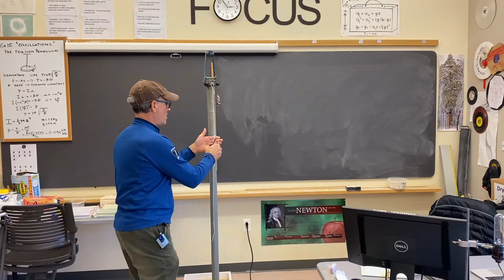Law of Inertia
A demonstration involving the Law of Inertial with a special guest appearance.